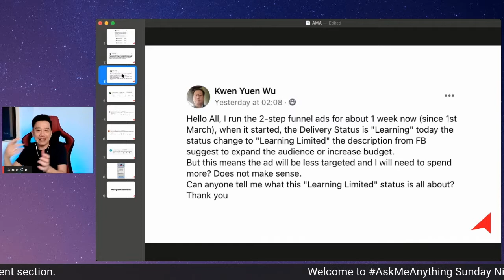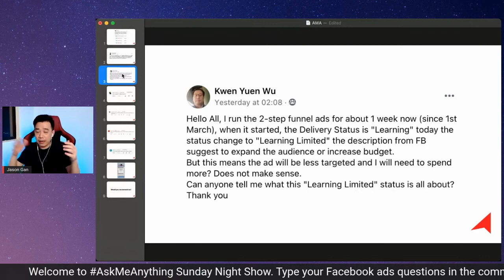Facebook Ads hits Learning Limited - What to do? (Facebook Ads Learning Phase Tutorial)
Facebook ads campaign hits Learning Limited - is it going to affect your campaign performance? What can be done?

Jason offers 1-on-1 coaching on Facebook advertising, YouTube Marketing, Online Sales Funnel Development and more. If you spend USD2,500 and above monthly in digital ads and wish to up your digital marketing game? You can schedule a 30-min with us to explore

Alternatively, you can learn Effective Facebook Advertising & Digital Marketing Skills with Jason